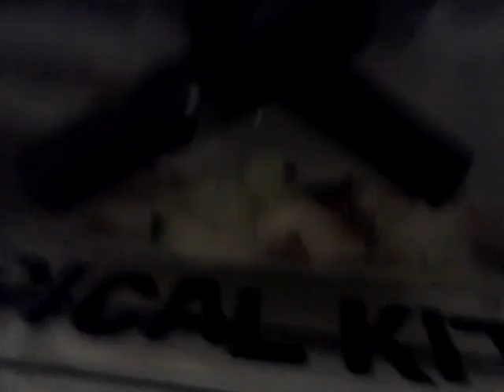Foods to feed your lizard/How to feed your lizard